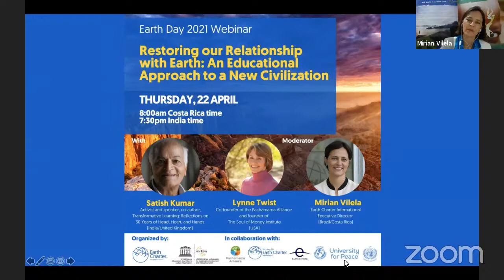Restoring our Relationship with Earth: An Educational Approach to a New Civilization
Date and Time: 22 April 2021, 8:00am Costa Rica time (10:00am ET).

With:
Satish Kumar, Indian British activist and speaker, co-author, Transformative Learning: Reflections on 30 Years of Head, Heart, and Hands at Schumacher College and
Lynne Twist, co-founder of the Pachamama Alliance and founder of The Soul of Money Institute, USA.

Moderated by:
Mirian Vilela, Earth Charter International Executive Director